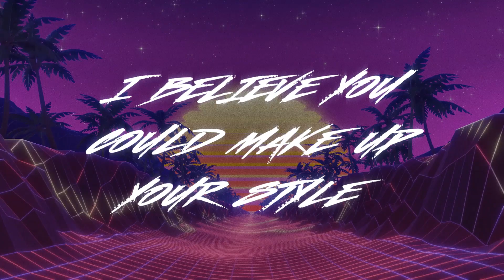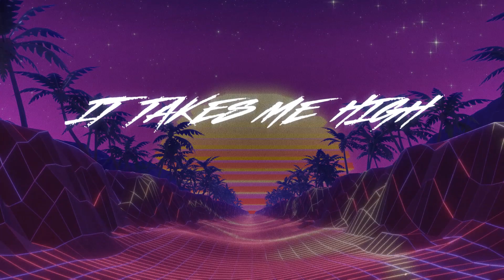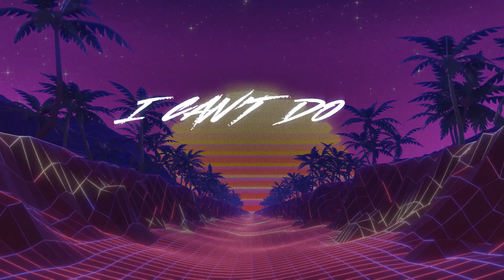2 Funk - I'm A Wanderer (Lyric Video)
Under the name of 2 Funk, Samy K and Ron Lensi complete the unfinished work of their late friend Stéphane Bonan from Superfunk and release « I'm A Wanderer ». Loyal to the Superfunk French Touch style, 2 Funk delivers a smooth, Funky Electro song tinted with Vaporwave vibes and full of emotions. If the vocoded vocals and the chorused guitar remind us of the 2000s French House wave, the track is clearly able to make its own way on today’s Electro scene as it sounds modern and timeless.

Lyrics :

Walking on the sand, burning sun, flying feet
And the skyline's far away, on my face a summer breeze,
Feeling all right, may it last forever, oh, the future looks bright,
Live it up, shake it up, it's your time..

I'm a wanderer always true in my mind,
And my heart doesn't lie, oh, I'm choosing my life..

Yes I'm dreaming, delight to relax, in the bubble of mine,
I believe you could make up your style in the heat of the summer light,
No more troubles when we are together, oh, the picture looks bright,
Running, jumping in the ocean waves..

I'm nothing but a wanderer always true in my mind,

Round on the run never break down..

And I'm walking by your side, it takes me high, what a scene,
Let's be sailing on the sea, tangerine, love machine..

And my heart doesn't lie, I can't do in another way..

I'm a wanderer, I'm a wanderer..

To our friend Stéphane Bonan of Superfunk